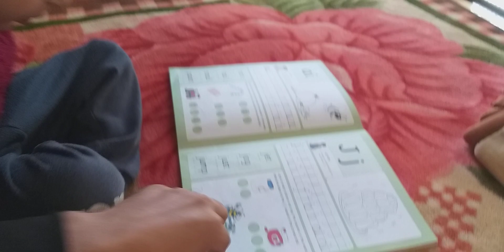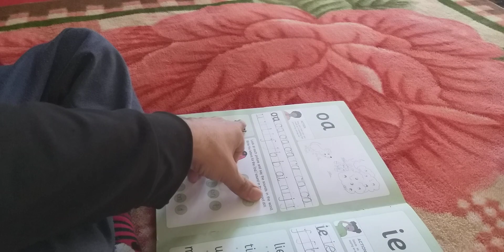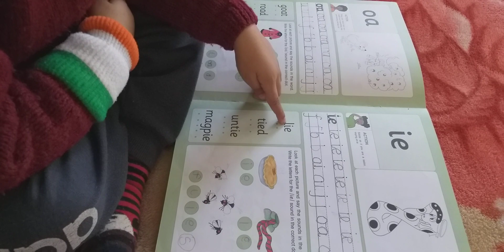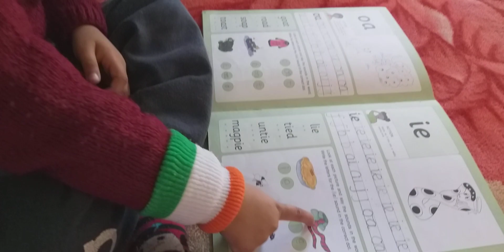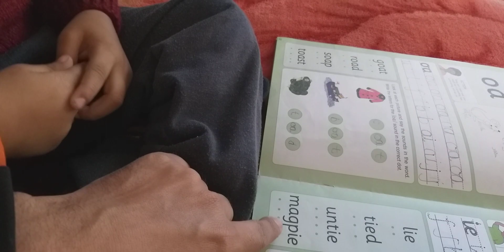Reading Practice by Era.. jolly phonics..